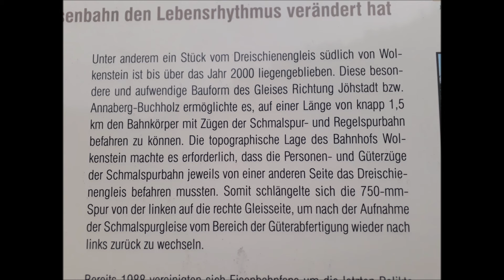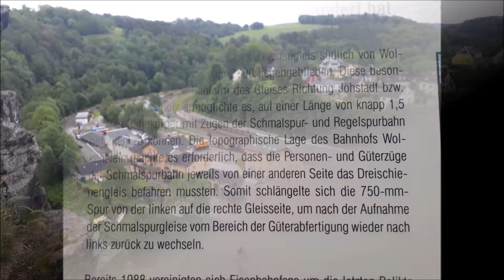Spurwechselbahnhof Wolkenstein Zschopautalbahn Schmalspurbahn Jöhstadt Dreischienengleis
Der Bahnhof Wolkenstein befindet sich an der als "Zschopautalbahn" bezeichneten Bahnstrecke Flöha - Annaberg Buchhoz unt Bf. Bis 1986 war Wolkenstein auch Schmalspurbahnhof und Ausgsngspunkt der heute als "Preßnitztalbahn" bezeichneten Schmalspurstrecke nach Jöhstadt. Als Museumsbahn fährt sie seit 2000 wieder zwischen Jöhstadt und Steinbach. 2023 wurde auch in Oberschmiedeberg die Bahnanlagen wieder aufgebaut und der Bahnhof soll an die bestehende Trasse angeschlossen werden. Der Bahnhof Wolkenstein wäre vergleichsweise unkompliziert wiederherzustellen, da lediglich die Spurweite angepasst werden müsste.
historische Bilder von den Informationstafeln am Bahnhof Wolkenstein.